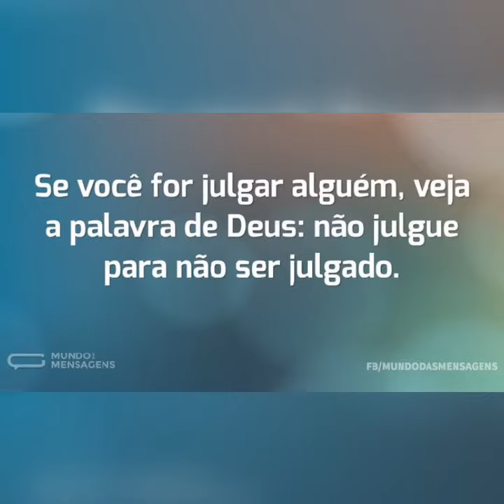O Refugio é a Palavra de Deus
Vem alimentar o teu ser com a palavra